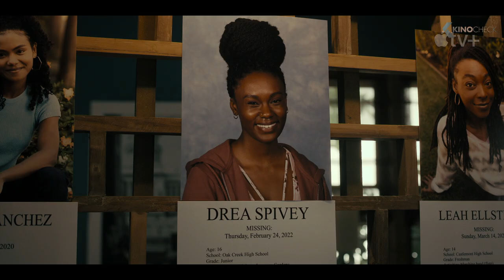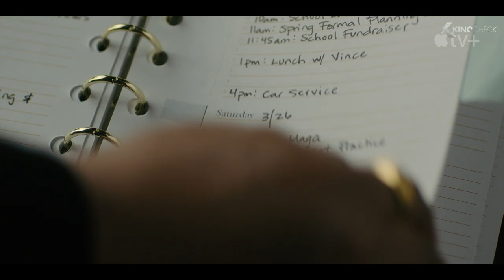TRUTH BE TOLD Season 3 Trailer (2023) Apple TV+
Truth Be Told (2023) is the new mystery movie starring Octavia Spencer, Mekhi Phifer and Ron Cephas Jones.